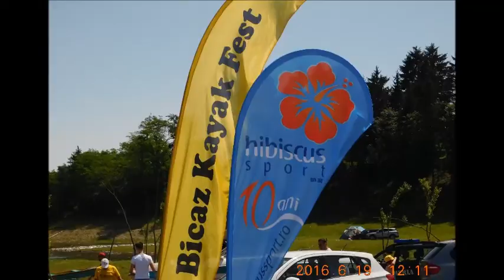Ceahlau ....Bicaz Kayak Fest ...Ceahlau 19 iunie 2016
florin m